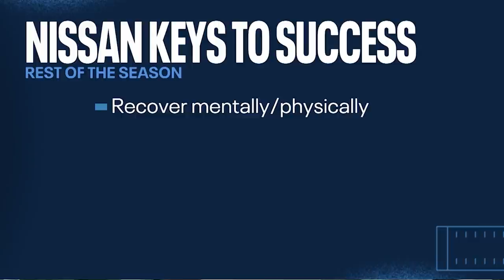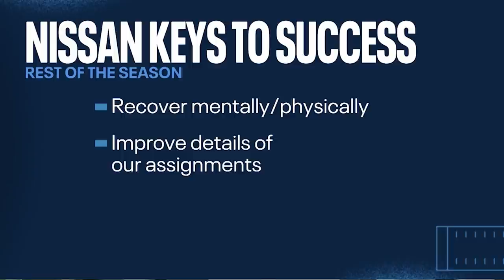Episode 12 Titans Bye Week | Mike Vrabel Show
Titans head coach Mike Vrabel joins "Voice of the Titans" Mike Keith to recap the team's Week 12 game against the New England Patriots, while looking ahead to the bye week.